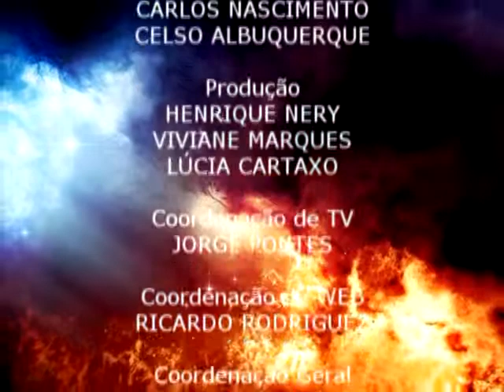Justiça Divina #12 | Armando Falconi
Série de videoaulas apresentando o que há de mais importante na obra "O Céu e o Inferno", de Allan Kardec. Apresentação de Armando Falconi. Produção do Clube de Arte e do Grupo Espírita Eurípedes Barsanulpho, o Recanto da Prece. Exibido na tvnovaluz.com, toda sexta-feira, às 11:40h e 15:40h.